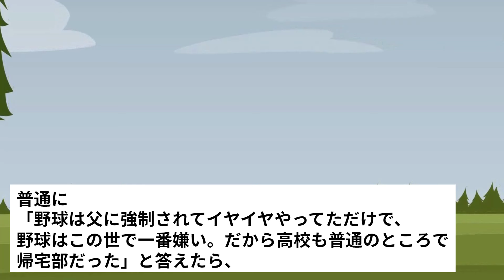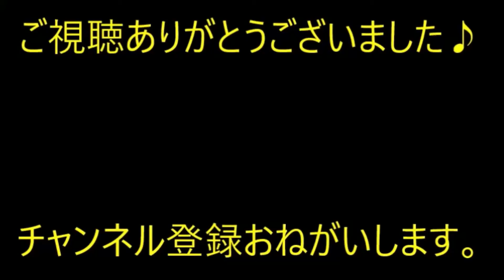会社の偉い人「キミ野球で有名な子だよね？何で高校でやらなかったの？ケガ？」俺「野球はこの世で一番嫌いです」→トンデモナイことに…【痛快・スカッとジャパン】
※動画音楽
　LAMP BGM　様